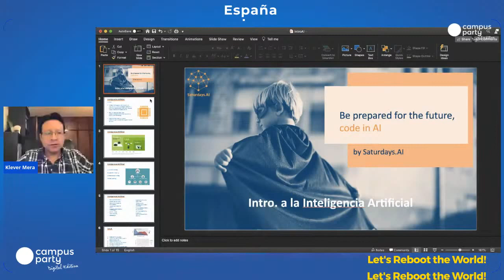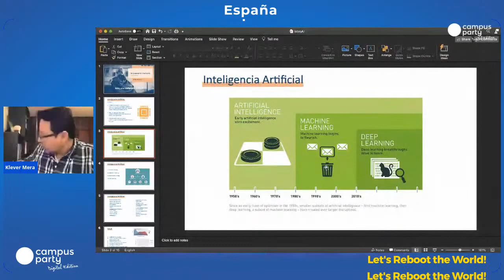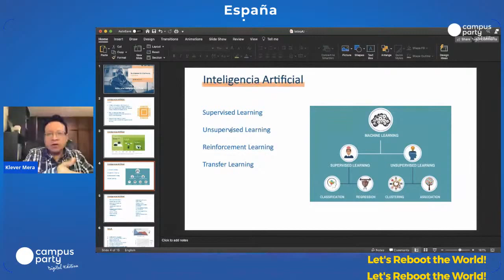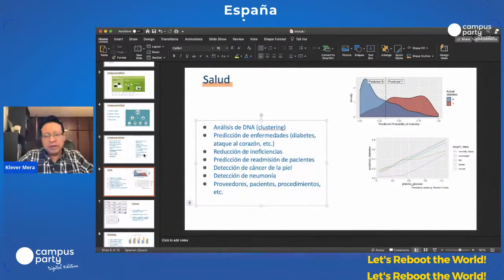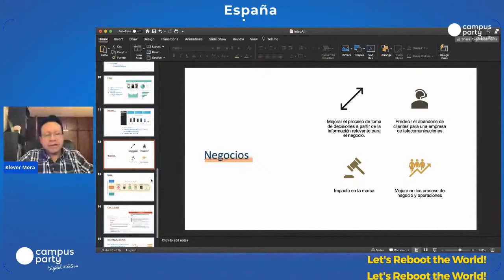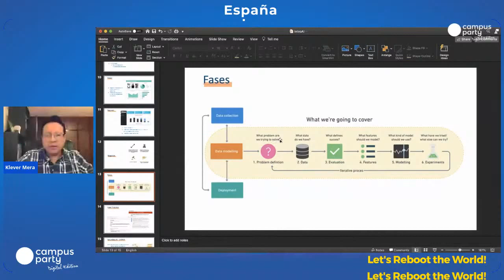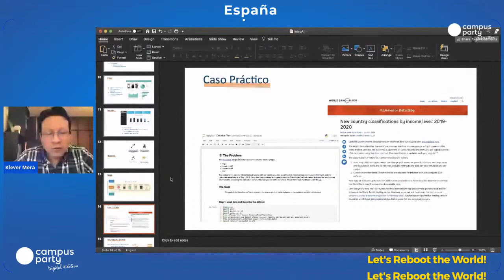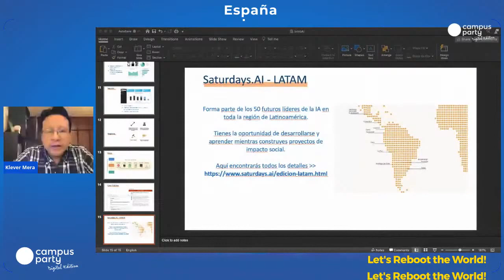Introduccion a la Inteligencia Artificial por Klever Mera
Taller Introduccion a la Inteligencia Artificial por Klever Mera
/// Campus Party ///